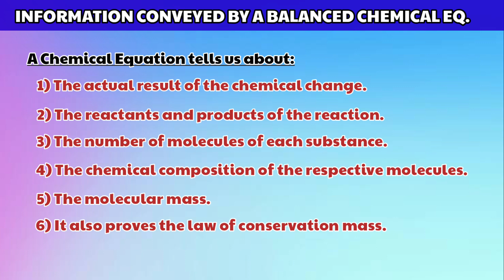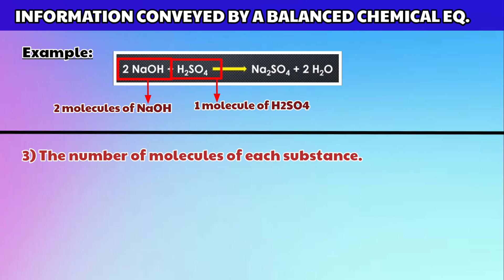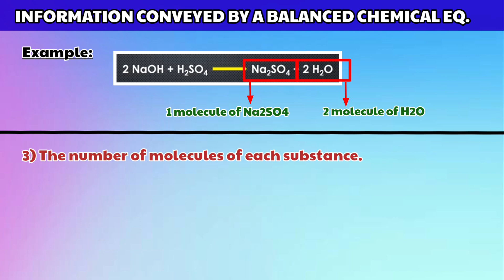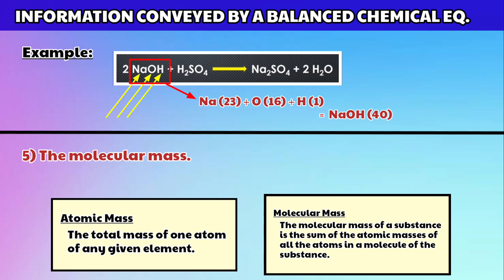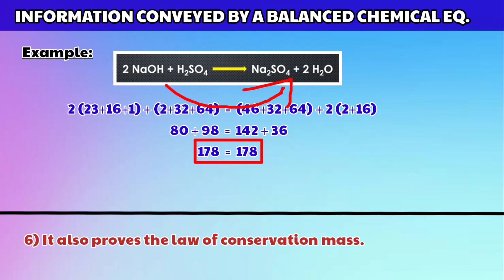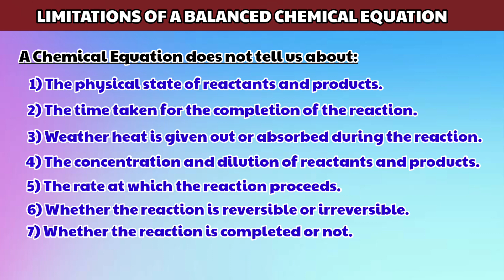Information Conveyed by a Balanced Chemical Equ. | The Language of Chemistry | Class 9 & 11| Science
A video on "Information Conveyed by a Balanced Chemical Equation" could be an educational resource that explains the fundamental principles of chemistry, specifically the balancing of chemical equations. It may provide an in-depth analysis of how chemical reactions occur and how the reactants and products are represented in a balanced chemical equation.

The video may cover topics such as stoichiometry, chemical formulas, and chemical reactions. It could also explore how chemical equations are balanced and how the coefficients of each molecule indicate the quantity of reactants and products involved in the reaction.

The video may also delve into the importance of balanced chemical equations in understanding chemical reactions and predicting the outcome of chemical processes. It could demonstrate how the conservation of mass and the law of definite proportions apply to chemical reactions, and how balancing chemical equations is essential to ensure that these laws are obeyed.

Overall, a video on "Information Conveyed by a Balanced Chemical Equation" is likely to be a valuable resource for students and anyone interested in learning more about chemistry and how chemical reactions work.